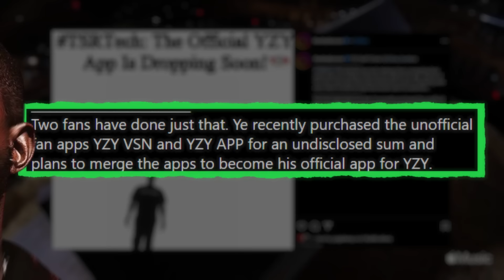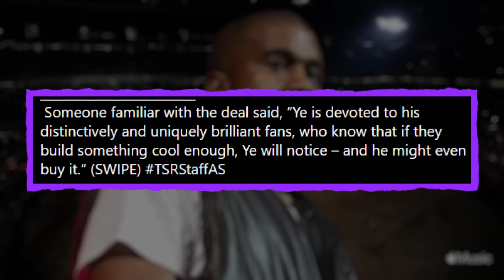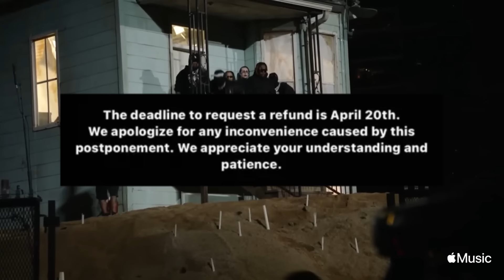Kanye Is Up To Something DEVIOUS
you dont want no archives you just LEAKINNNNN